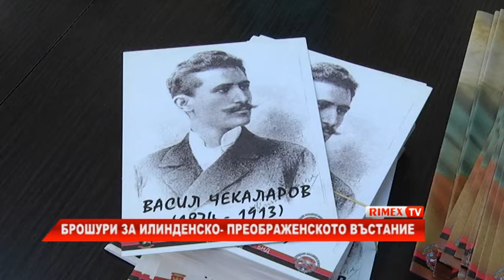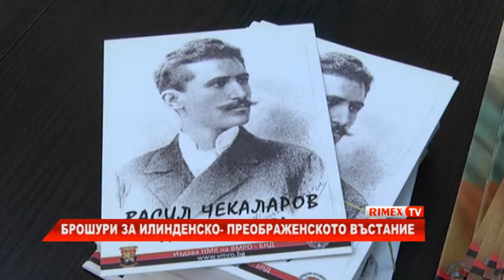RimexTV: Брошури за Илинденско- преображенското въстание